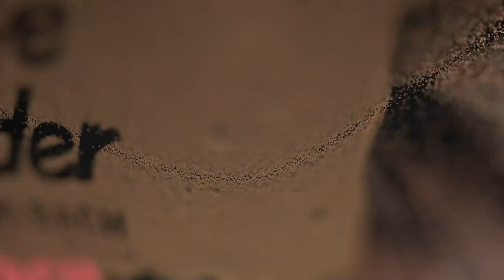Huxi Bach - Nye Tider. Trailer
Huxi Bach - Nye Tider. 2020

Tajmer Booking & Management er officiel booking og management for Huxi Bach.

LinkedIn @Tajmer Booking & Management